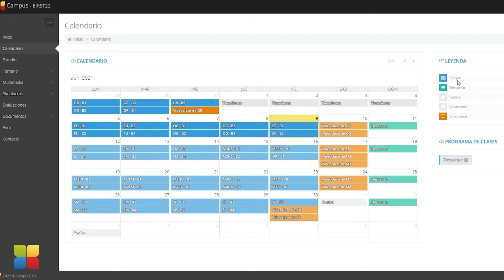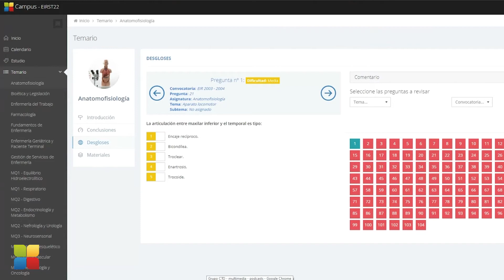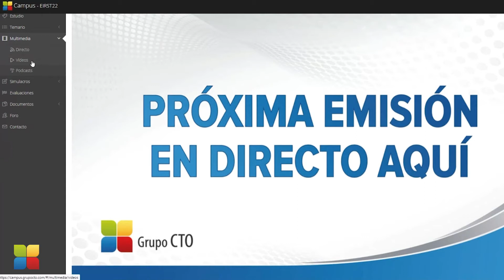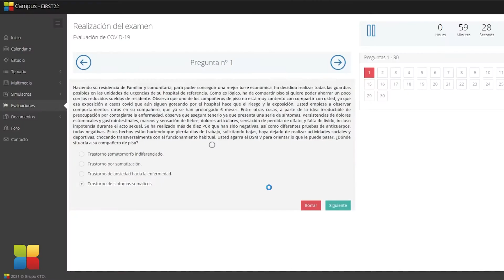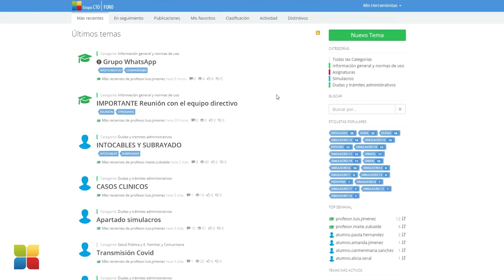Herramientas Campus EIR Grupo CTO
La profesora de CTO Enfermería, Thais García, explica las diferentes herramientas del campus virtual del curso EIR de la academia. Entre ellas destacan el calendario de estudio, el temario, los recursos multimedia y los simulacros.

Aquí tienes toda la información del curso EIR de CTO Enfermería